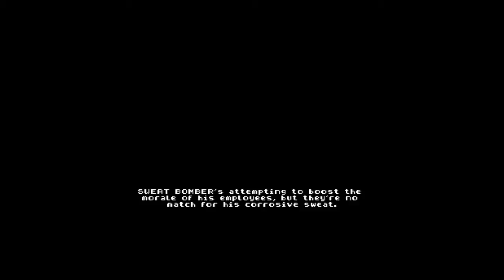Playthrough: Retro City Rampage HD (part 8)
My playthrough of Retro City Rampage HD (part 8)

Gameplay of Retro City Rampage on PC.

This video is a recording of my playthrough of Retro City Rampage on PC.
It's not a review or a walkthrough.

The game is also available on PSN for PS3 and PS Vita.

Key Features:
An interactive open-world filled with shops, arcades and casino games.
Over 60 Story Missions - Missions span every genre, from driving and shooting to stealth, rhythm, swimming, questing and more
Over 40 Arcade Challenges - Quick pick-up-and-play action with leaderboard competition and replay sharing.
Official Crossovers and Bonus Games - Super Meat Boy, BIT.TRIP: Runner, Epic Meal Time, Minecraft and more.
Over 50 Vehicles to Drive and Equip - How about a skateboard with a rocket launcher or a shopping cart with nitro?
Over 25 Weapons and Power-ups - From a bionic arm to a light gun, a boomerang to a "ghost busting" proton beam.
Playable Characters and Cameos! - Play as characters from other games, as legendary game developers, TV personalities and celebrities.
Customize your character with one of over 200 styles.
2.5+ Hours of Music (13 radio stations) - Critically acclaimed, IGF Nominated soundtrack by virt (Contra 4, Double Dragon: Neon) Freaky DNA (NBA Jam) and Norrin Radd. Available digitally, on CD and Vinyl.
Video Filters
Tube TV/Scanline/Dot-Matrix simulation (& some RED/BLUE 3D games)
Color Modes -- Make it more system accurate to various platforms from EGA and CGA to the NES, SMS, C64, Apple II and more.
Leaderboards & Video Replays